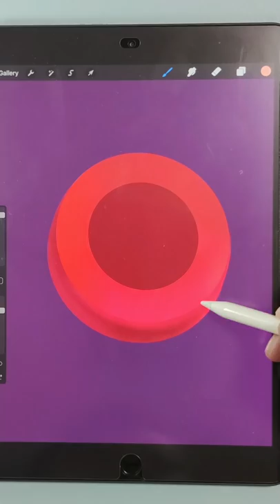HOW FAST CAN YOU GUESS WHAT I DRAW? | Digital Art | Procreate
Here is a new Procreate drawing challenge... how fast can you guess what I'm drawing here? 🔥

I'm using Procreate to draw on my iPad in this video, but you can recreate this on pretty much any digital drawing app.
Love this Fuchsia color palette.

MY GEAR
I work with an 2020 Apple iPad (10.2-inch, Wi-Fi, 32GB)
You can use more advanced equipment 12.9-inch iPad Pro (Wi‑Fi, 256GB)
I also use an Apple Pencil
You can use more advanced equipment Apple Pencil 2
And here you'll find my Apple Pencil sleeve
And stand
And drawing Gloves
And mouse pad

vector sunset Procreate Drawing Video Ipad Pro Apple Pencil Art Video speeddrawing vectorillustration character design creative youtube shorts fanart game graphic design nft crypto art designical artist digtial artwork logo apple vector brushes designical.art painting poster wallart sticker redbubble prints anime lofi aesthetic how to draw sunset landscape water lighting colors tutorial easy beginner applepen ipaddrawing vector wallpaper iphone artistic palette creative ipad apple drawing app logo tutorial how to